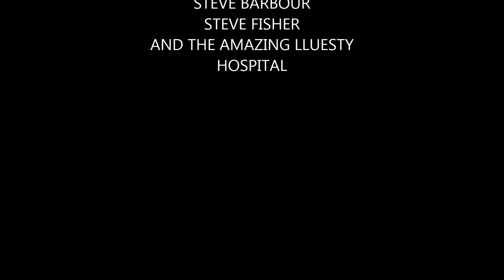PARANORMAL ADVENTURES UK.URBEX/INVESTIGATION @ LLUESTY HOSPITAL ECHOVOX SESSION